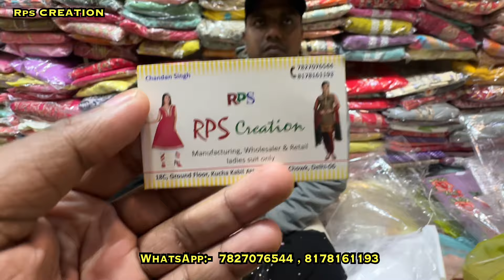कुछ नया कुछ हटके । एक से एक खूबसूरत सूट । सिंगल सिंगल भी लीजिए । घर बैठे ऑर्डर करें ।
RPS CREATION
18C , Ground Floor Kucha Kabil
Attar, Chandni Chowk Delhi-6